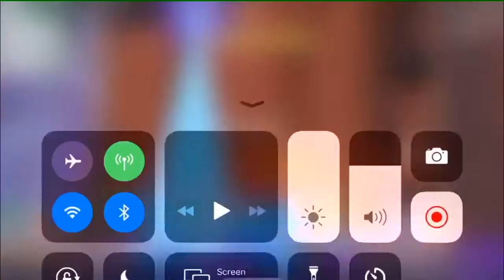Trying to get my 164th win on Fortnite